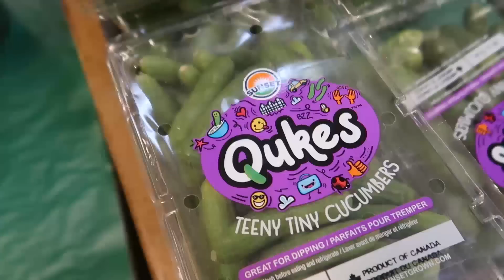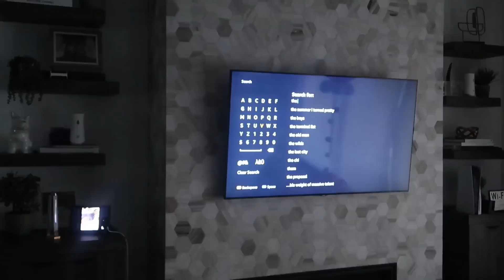UN DIA CON MARIALE, GORDO, BURRITO Y ABI 💕 | Mariale SinPatuque